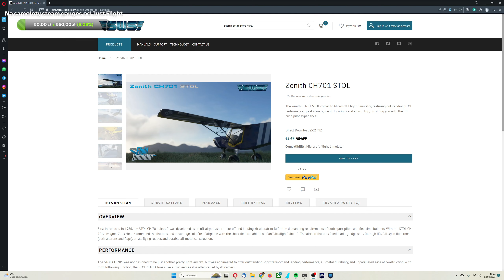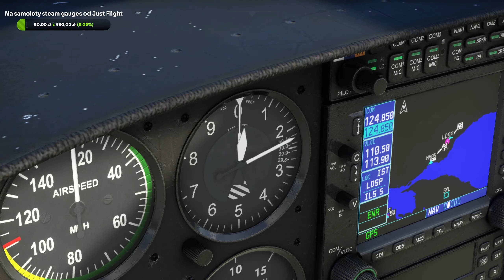Zenith CH701 STOL przeceniony z 24,99 na 2,49 euro. Sprawdzamy, czy warto go kupić!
Samolot Zenith CH701 STOL od SimWorks Studio został przeceniony z 24,99 na 2,49 euro. Sprawdzamy, czy warto go kupić!

 Moja specyfikacja komputera:
- Procesor : Intel i7 12700KF - 3,6 GHz.
- Płyta główna: Gigabyte Z690 UD DDR4
- Pamięć RAM: 32 GB Patriot Viper 4 BLACKOUT - 3600 MHz
- Karta graficzna: Gigabyte GeForce RTX 3080 Gaming OC 12GB
- Dyski: Samsung 980 1 TB M.2 2280 PCI-E x4 Gen3 NVMe + PLEXTOR PX-128M6S + Crucial 500GB 2,5" SATA SSD MX500